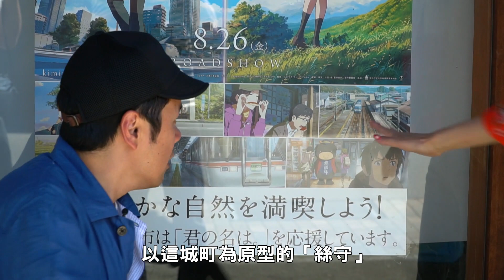EP03 (pt.2) 自駕之旅 昇龍道最強攻略 第3章 (第二節)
【日本大放送】自駕之旅 昇龍道最強攻略
第3章 (第二節)